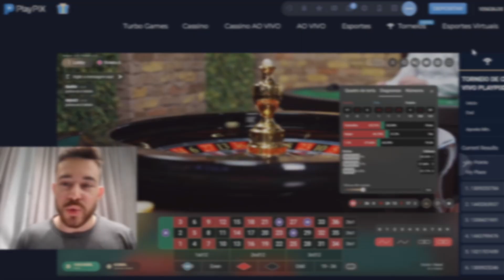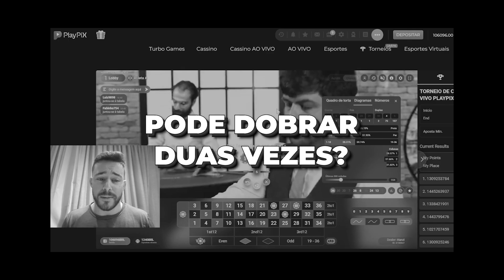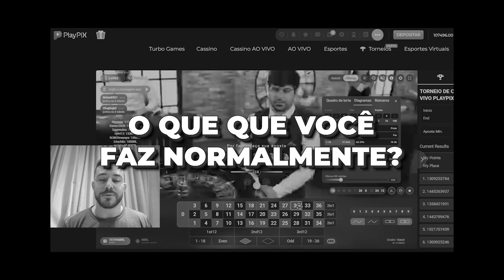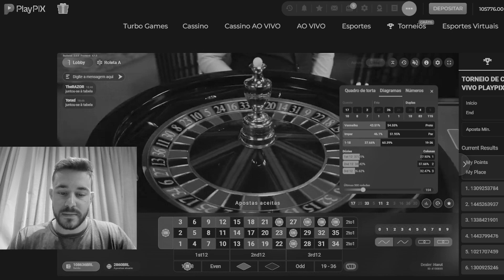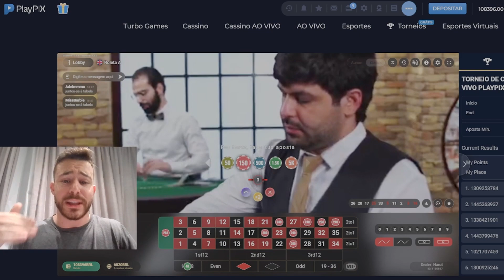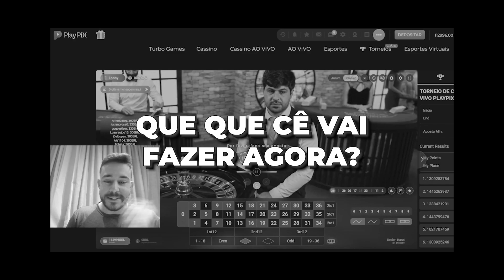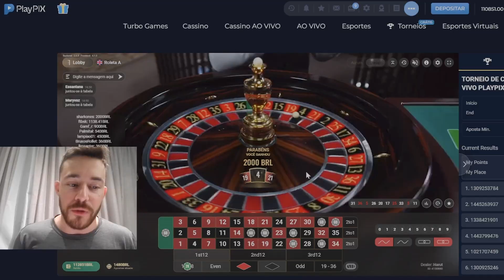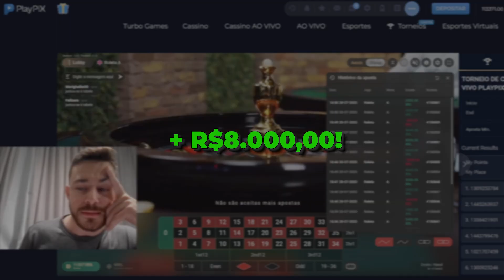8 MIL DE LUCRO COM NOVA ESTRATÉGIA NA ROLETA!